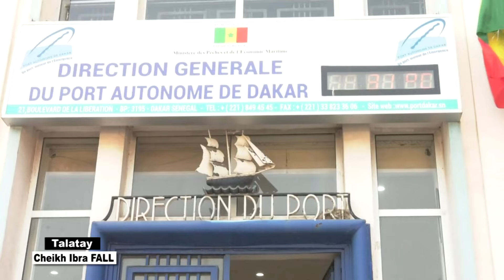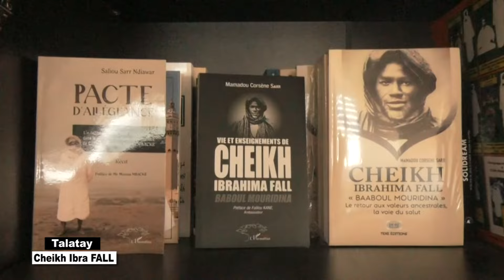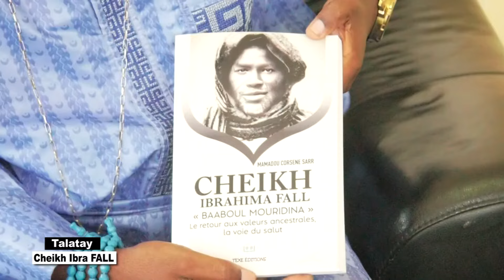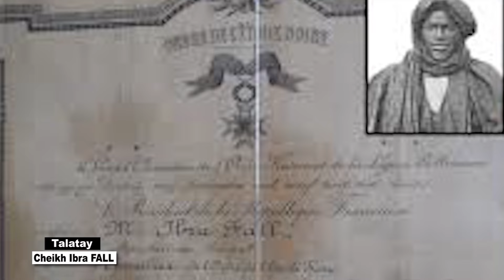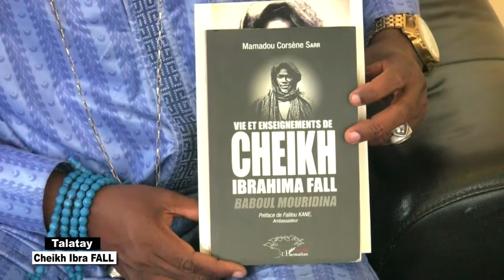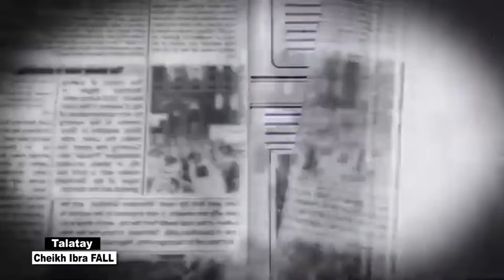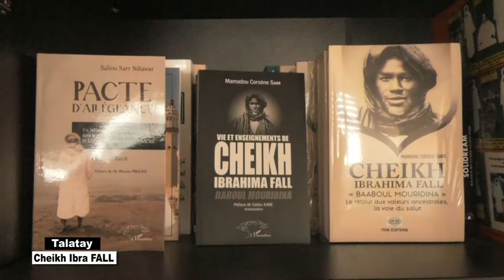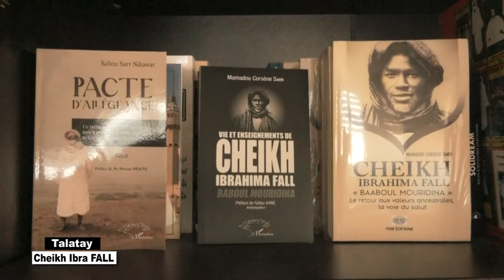TALATAY CHEIKH IBRA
INVITÉ - MAMA MAMADOU CORSENE SARR